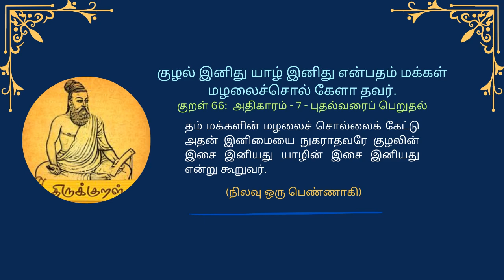குழல் இனிது | நிலவு ஒரு பெண்ணாகி | Nilavu Oru Pennaagi | IMTI 259 | Thirukkural | திருக்குறள்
Irai Misai Thirai Isai 259
குழல் இனிது என்போரே(நிலவு ஒரு பெண்ணாகி)

குழல் இனிது என்போரே மழலையினும் மேலோ
யாழினிது என்போரே அது மழலை போலோ
(MUSIC)
யாழினிது என்போரே அது மழலை போலோ மழலையினும் மேலோ
பொருளின் பின் போவோரே குழந்தையினும் மேலோ (2)
தாய்மை எனும் நற்-பேரே பேருக்குத்தான் பேறோ
(MUSIC)
உருவம் தனில் சேயாக இறைவன் வரத் தாயாக (2)
வாழ்வின் பொருள் காணாமல் என்ன பொருள் கண்டீரோ
புன்னகை மேல் எதற்கோ சொல் அதற்கு பொருள் எதற்கோ சொல் (2)
பெண்மை எனும்  அன்பு மனம் தந்த பொருள் போதாதோ..!
(MUSIC)
கவருகிற குரல் குழலே  உன் மழலை மது தருமே
வானுலகின் அமிழ்தினைப் போல் பேசும் அது இறை வரமே
வாழ்க்கையினில் பேறாக பெண்களுக்கு கிடைத்ததுவே (2)
ஆண்டவனின் ஈடான தாய் மனமே பெரும் பேறே
(MUSIC)
ஈன்று புறம் தருதலுடன் உன்கடமை நின்றிடுமா
சென்று பொருள் தேடுவது உன்கடமை இல்லையம்மா
எதற்கும்-உண்டு பணியாளே இதற்கு-இல்லை ஒரு-ஆளே
எதற்கும்-உண்டு பணியாளே இதற்கு-அன்னை தனி-ஆளே
பிள்ளை உனது உடமையம்மா வளர்த்தல் உனது கடமையம்மா